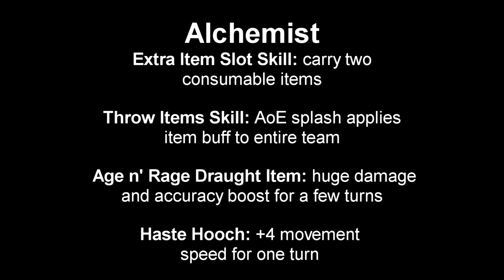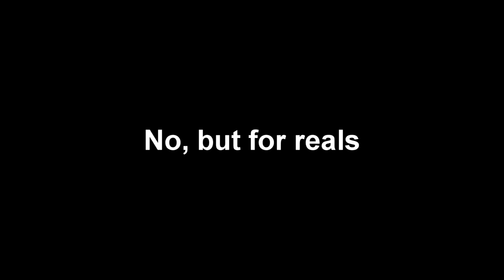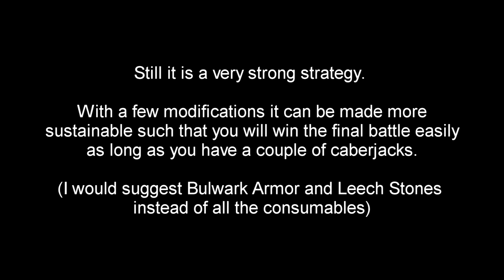Massive Chalice - Final Battle In One Turn